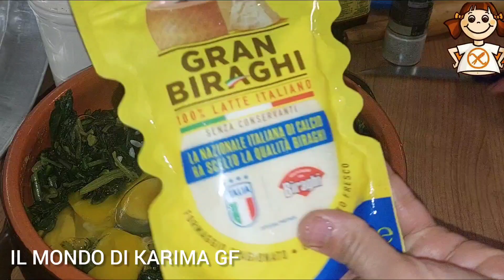فطيرة السبانخ والجبن الخالية من الغلوتين يعشقوها الكبار والصغار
IL MONDO DI KARIMA هي قناتي وقناتكم للافادة فقط فيما يخص الوصفات الخالية من الغلوتين لمرضى السلياك (الداء الزلاقي)وحساسية الغلوتين واحاول أن أبسط لكم الوصفات وحتى المكونات على قدر الامكان  ودائما ابحث عن الجديد واشكركم كثيرا على دعمكم القناة🕭👍وعلى حسن المتابعة ولكم دوام الصحة والعافية وربي
💕 Non dimenticare di iscriverti🕭al canale attivando il campanello🕭E così, fino a quando tutto il nuovo ti arriva.

أحبكم في الله🥰أختكم السلياكية كريمة